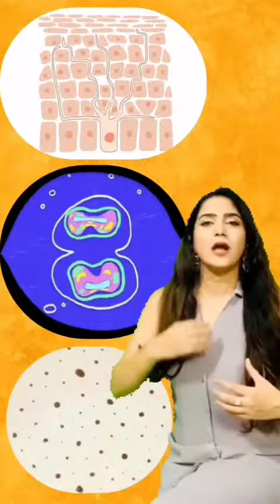Know Why heart problems 💔are permanent damages |NEET fact with Preetika maam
AIPMT-2009

Q- Non Dividing cells enter the
1)G2 Phase
2)M phase
3)G0 Phase
4)S phase

Ans- 3

 Bacho See Ist Paragraph on page no. 164 Of Class 11 NCERT

Some cells in the adult animals do not appear to exhibit division (e.g.,
heart cells) and many other cells divide only occasionally, as needed to
replace cells that have been lost because of injury or cell death. These
cells that do not divide further exit G1
 phase to enter an inactive stage
called quiescent stage (G0
) of the cell cycle. Cells in this stage remain
metabolically active but no longer proliferate unless called on to do so
depending on the requirement of the organism

NEET facts is a mini knowledge series by Preetika  koul where we explore various amazing facts related to our amazing world. The facts are not just random facts , these are the facts of value as these facts were asked  in NEET exams .All the facts are related to some previous year questions .Its a fact not to just love biology but also to learn how to perform!
Know how enigmatic and astonishing our world is!

Cell Cycle and Cell Division- Mitosis session  will help students in their NEET 2022 Preparations.
1. neet 2022 strategy
2.neet 2022 preparation strategy
3.preparation for neet 2022
4.neet preparation strategy
5.neet preparation strategy 2022
6.cell cycle and cell division
7.cell cycle and cell division class 11
8.class 11 biology chapter 10
9.mitosis